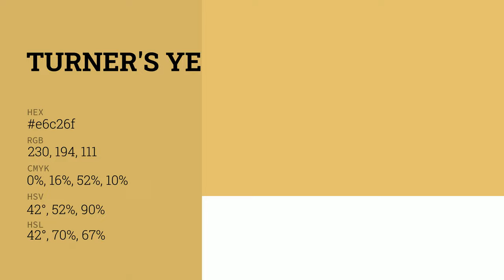Turner's Yellow color e6c26f hex color - Yellow color - Cool color e6c26f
What color is Turner's Yellow ? e6c26f hex color - Yellow color - Cool color e6c26f

Hex e6c26f Color Code is also known as Turner's Yellow color.

Hex e6c26f Color code in RGB color code model is created after adding 90.20% red color, 76.08% green color and 43.53% blue color.
Hex e6c26f Color code in CMYK color (process color) code model is generated after subtraction of 0% cyan, 15% magenta, 51% yellow and 9% black.